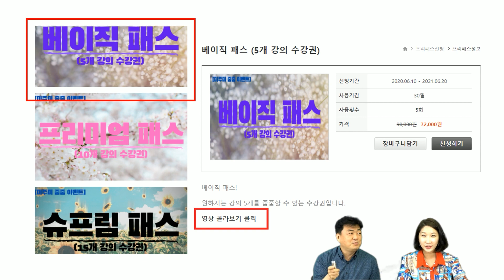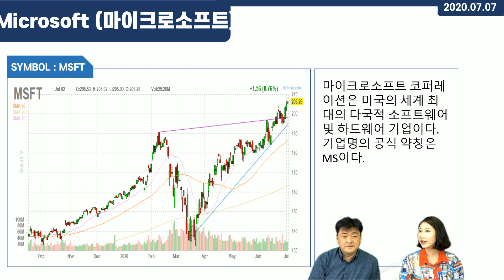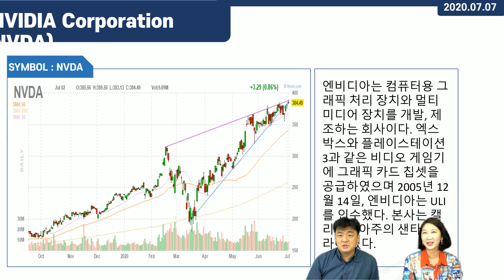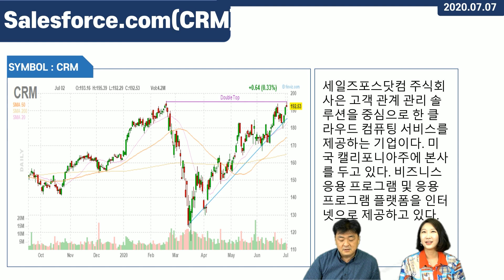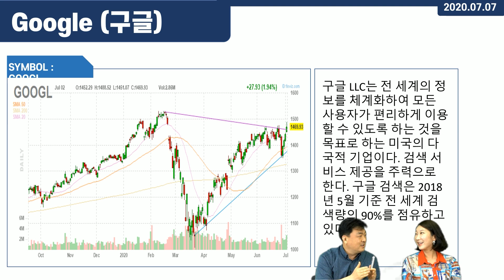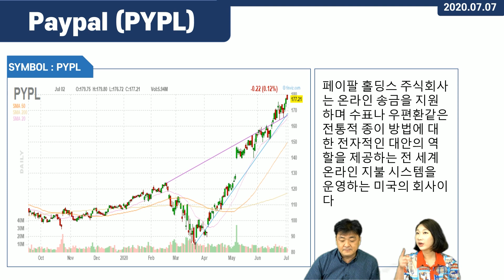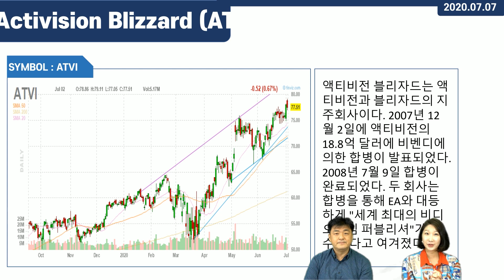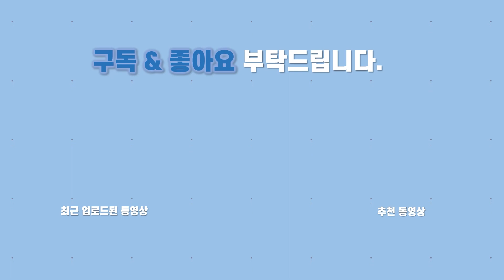[단독] 미주미 셀렉션 Top 7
[단독] 200707 미주미 셀렉션 관심종목 Top 7
▶(한마음 대축제) 가장 높은 수익률 종목 추천자는?! 당첨자 모두에게 8월 온라인 세미나 수강권 증정

1)  장우석의 "ETF에서 가장 많이 산 주식 TOP 20"

2) 이항영의  주식투자로 쉽게 돈을 날리는 방법 10가지

▶이항영 교수의 미국주식 특강, 벌써 1년

✍ 모두가 기다리던 [줍줍] 이벤트 바로가기

✍New! 장우석의 배당 포트폴리오 만드는 방법

▶NEW! 이항영 교수 코로나 19 이후 뉴 트렌드 톱 3 + 미국주식이 답이다 2021